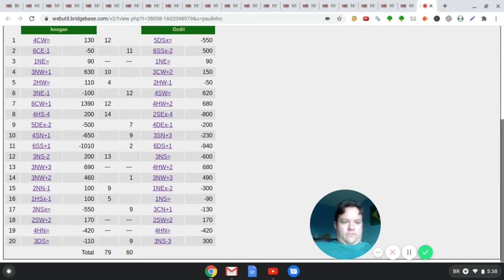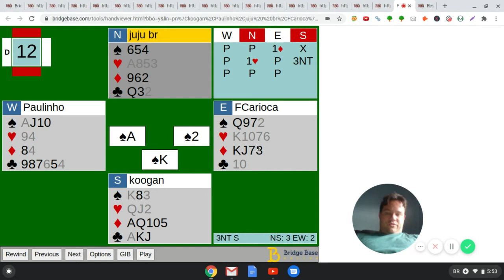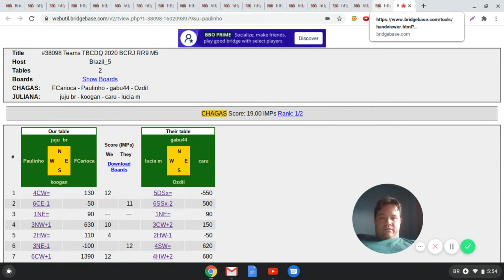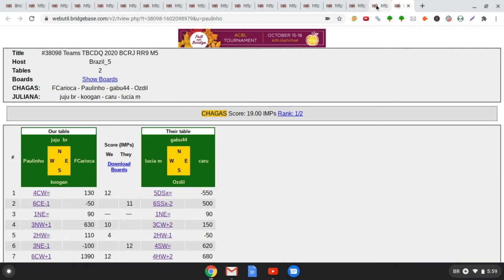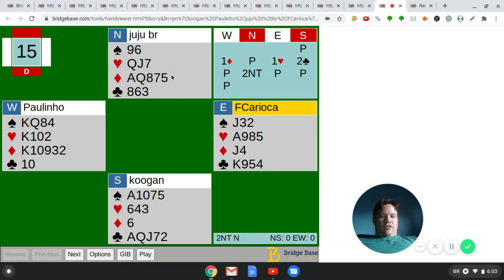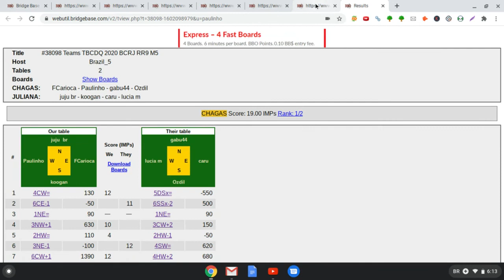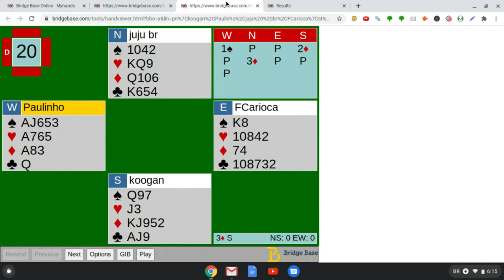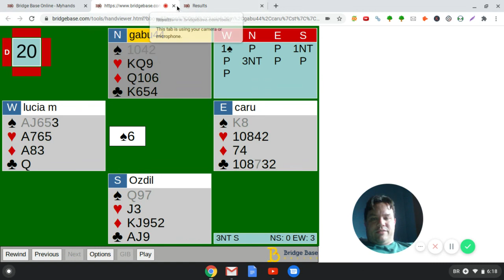Taça BCRJ 07 10 2020 Chagas x Juliana 2/2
Comentário em vídeo das mãos da Taça BCRJ disputadas entre as equipes Chagas e Juliana no dia 07/10/2020.

Confira para saber como se juntar ao melhor grupo de discussões de bridge da internet.